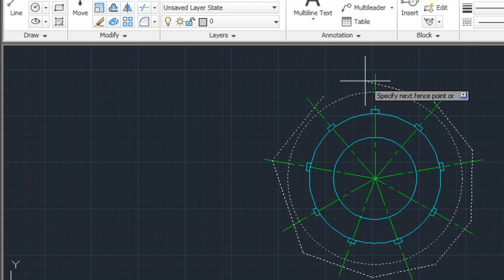Trim Lines Using the Fence Option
Don't forget to rate this video and post comments.